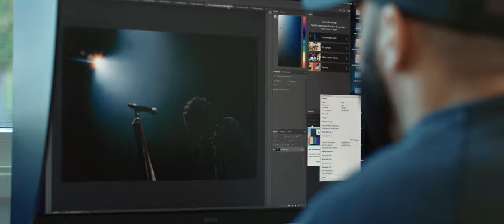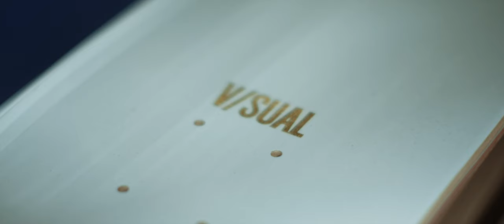CineStill Frames: Stephen Vanasco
Cinestill Frames: “Unlimited: Stephen Vanasco”
Featuring Stephen Vanasco @stephenvanasco of Visual Skateboards @visual and Dsptch @dsptch.
From the mind of Brendan Leahy @chirish.b of @studioskylight
Story Editor: Kelsey Harrison Ianuzzi @kelseyianuzzi
Aerial footage: Luke Lindgren @luke_lindgren
Concert footage: Andy Reynoso @skip_ramirez
Motion Graphics: Chris Zuker @zukenukem
Special thanks to J. Grant Brittain @jgrantbrittain
and Leica America